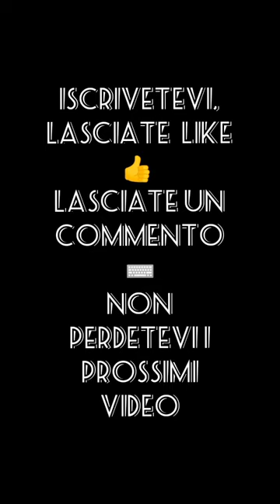Top 12 migliori cani da caccia al cinghiale ultima parte!